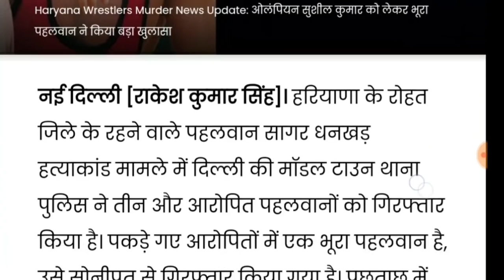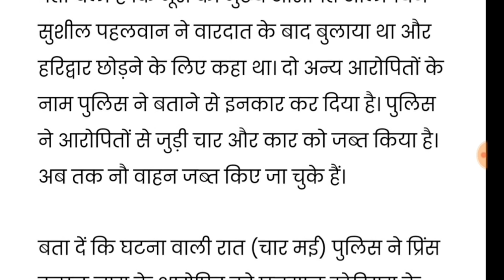इस वक्त की सबसे बड़ी खबर |जल्दी देखो| पहलवान सुशील कुमार को लेकर बड़ा खुलासा//मुख्य आरोपी हुआ गिरफ्तार